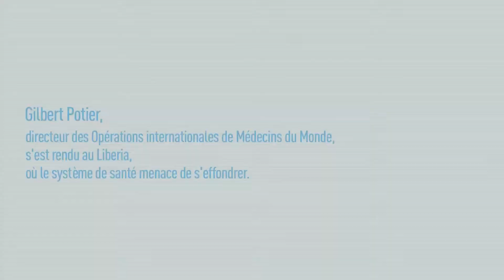Gilbert Potier, directeur des missions internationales de Médecins du Monde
L'épidémie d'Ebola la plus meurtrière depuis la découverte du virus fait rage en Afrique de l'Ouest. Gilbert s'est rendu à Monrovia au Liberia, où le système de santé menace de s'effondrer.